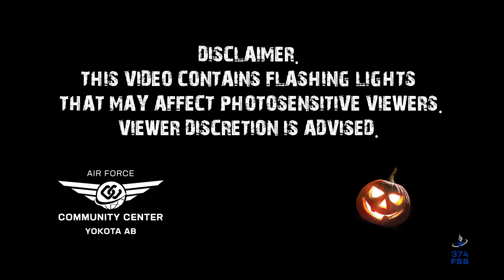THE HAUNTED HOUSE HIGHLIGHTS:TOP SCARES OF THE NIGHT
Check out the best moments from "The Haunted House" Oct 2024! It was full of fun, scares, screams and spooky surprises.